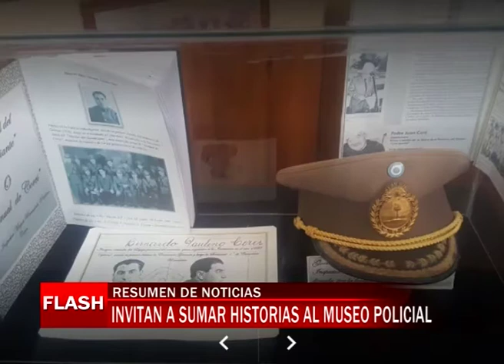El Museo Policial invita a la comunidad a conocer su Patrimonio Histórico